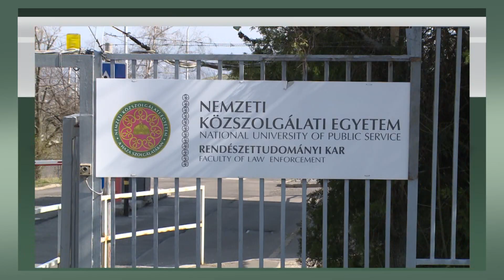Ha túl akarod élni a harcot, ne gondolj az életre